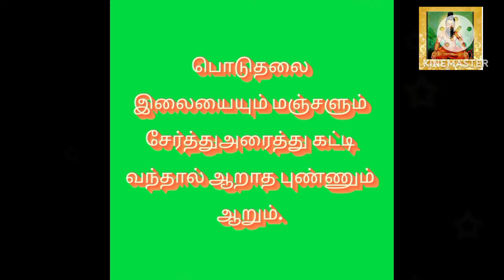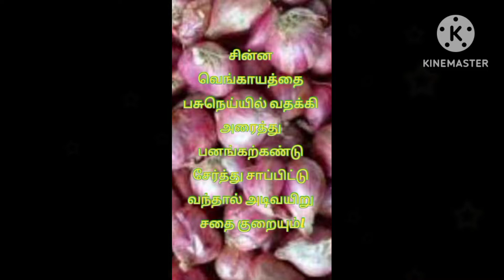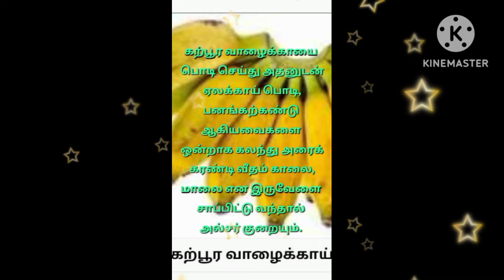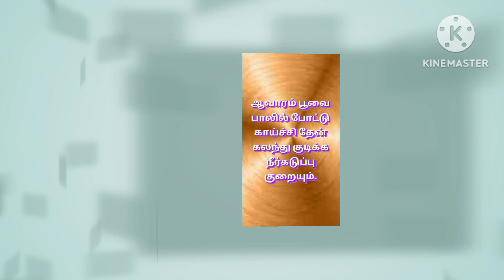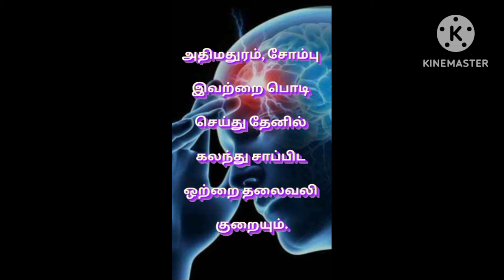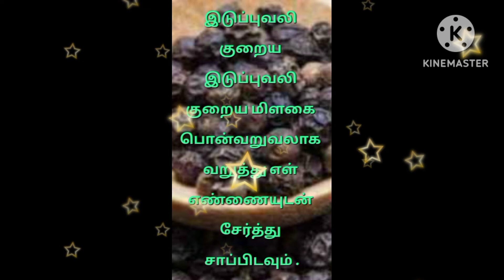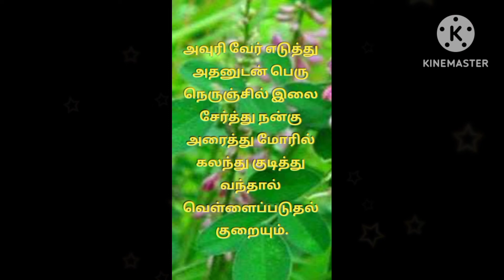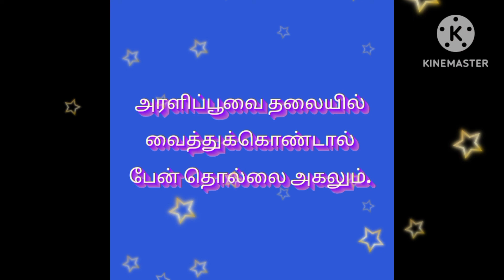அகத்திய மூலிகை மருத்துவம் (பாகம் - 3)